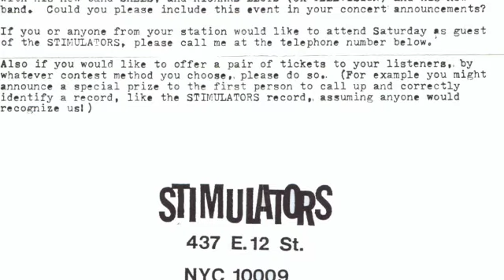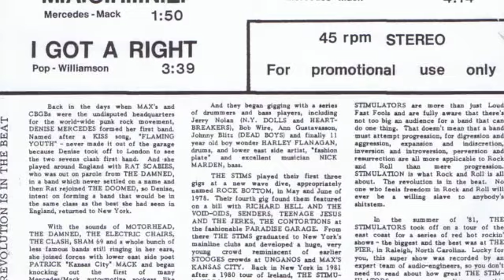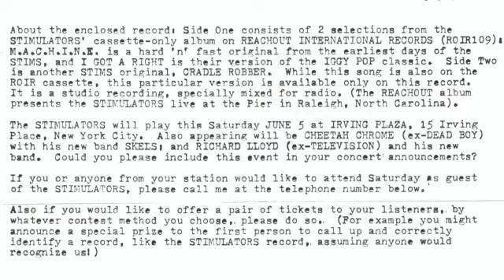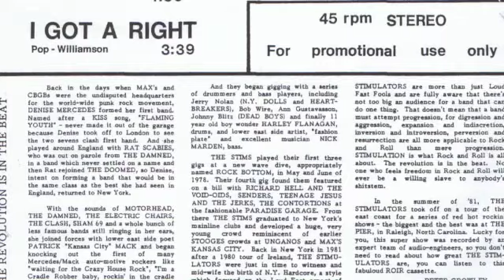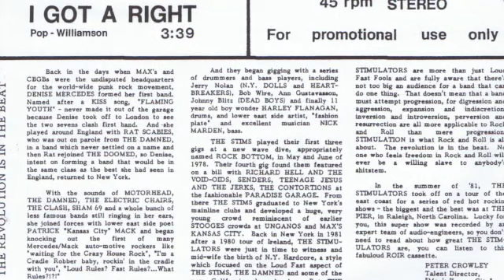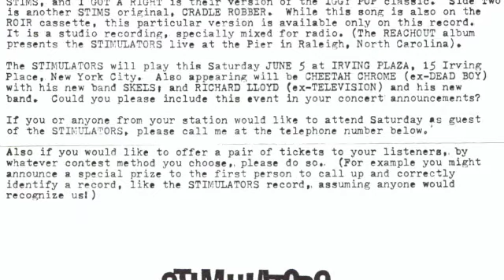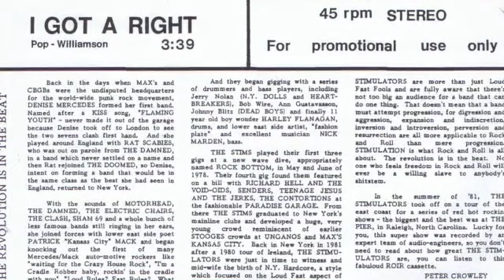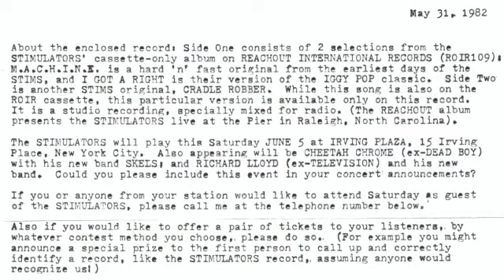Stimulators - M.A.C.H.I.N.E. 7"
Punk Rock band from New York City, active in the early 1980's.
with the band is a very young Harley Flanagan on drums.

M.A.C.H.I.N.E. 00:00
I Got A Right 01:52
Cradle Robber 05:33